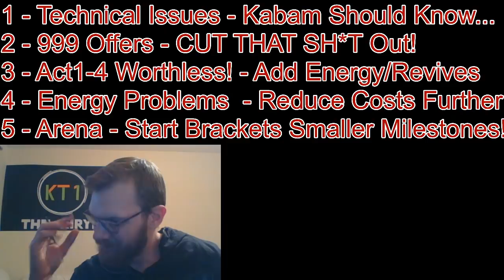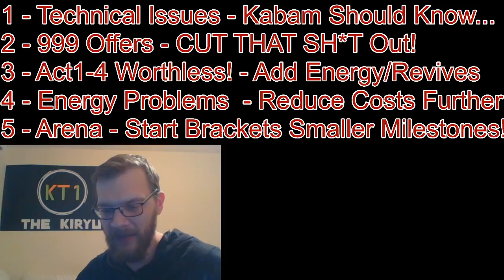Problems For FTP And Newcomers In MCOC! Here Is Why I Would Have Deleted MCOC 2x In 13 Days!